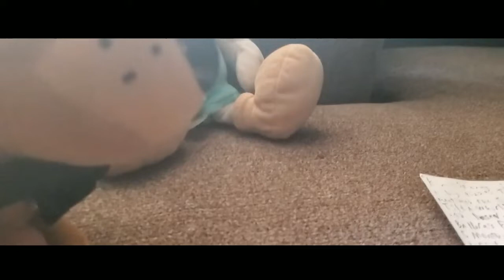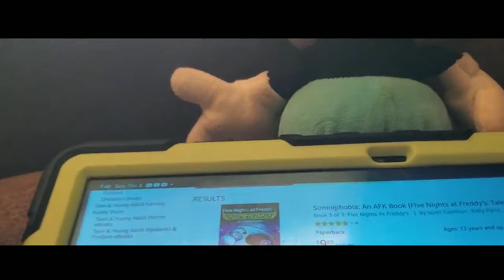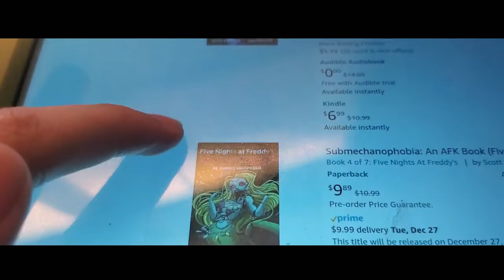FNAF Tales From The Pizza Plex #9: Cleithrophobia Summary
This is a summary and Theory video about the Ninth story of the new FNAF book series called Tales From The Pizza Plex. The Ninth story is Cleithrophobia.
Ballora AR Model by Amqerica
Soundtracks by Piano Vampire, Yoko Shimomura and KaiuDex
Try out my FNAF Fan games,